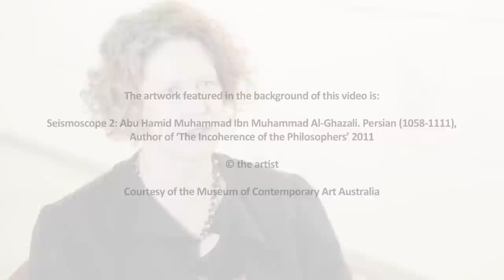Creative Talk | Liz Ann Macgregor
Liz Ann Macgregor (Director of the Museum of Contemporary Art) has spent a lot of her career successfully challenging misconceptions about art. Learn first-hand from Liz Ann how she does it, what gets her on a soapbox, how she became entranced by the world of art and what she sees as the next challenge on the horizon for the industry.